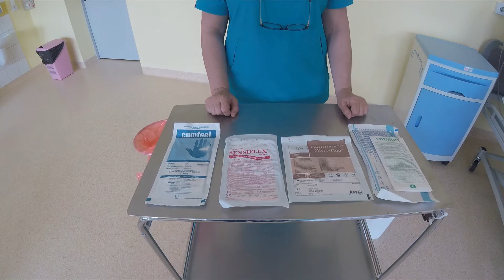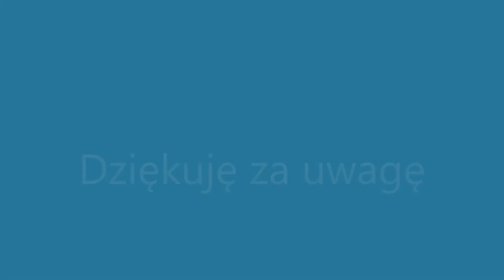Zakładanie rękawiczek jałowych